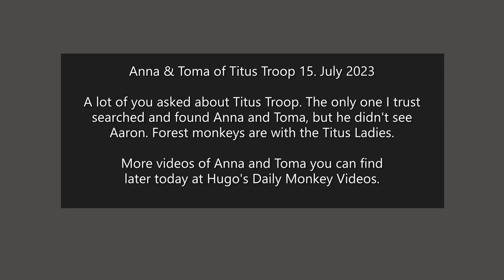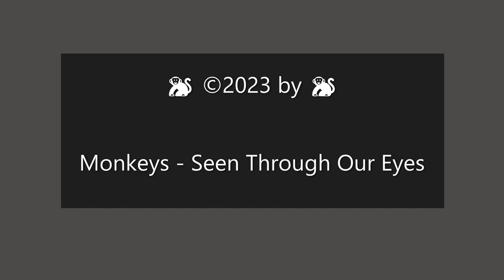Anna & Toma of Titus Troop - 15. July 2023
A lot of you asked about Titus Troop. The only one I trust searched and found Anna and Toma, but he didn't see Aaron. Forest monkeys are with the Titus Ladies.

More videos of Anna and Toma you can find later today at FB Hugo's Daily Monkey Videos.

Hint: All my texts and videos are about the Macaques around Angkor Wat. They are special, because the interfering through tourists and other humans over ages, let them react in a lot points other way like normal Macaques do.